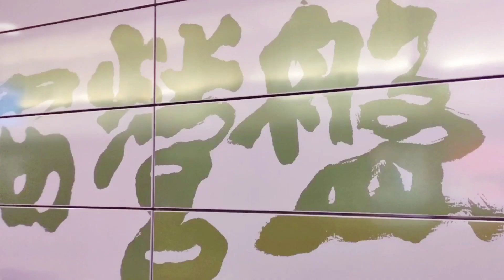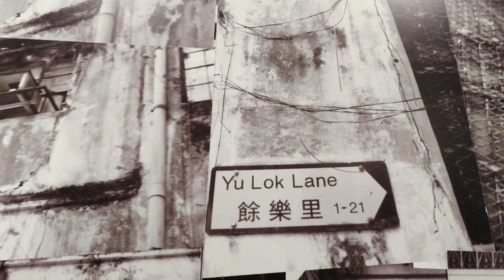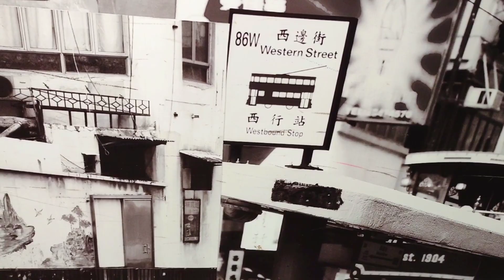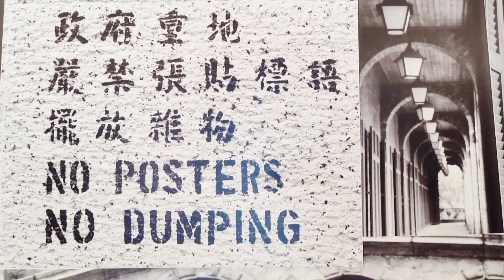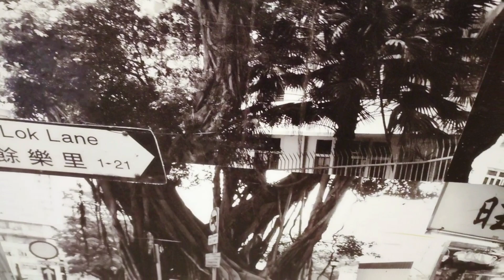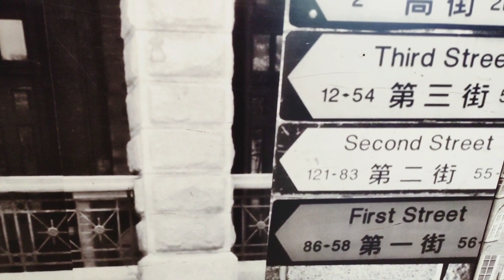SAI YING PUN MTR Exit B